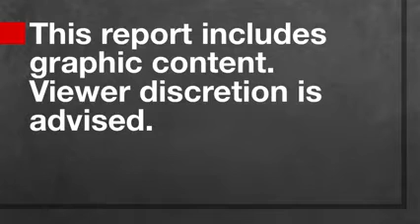CNN News August 13 2015 Police Video shows teen suspect with gun in Ferguson